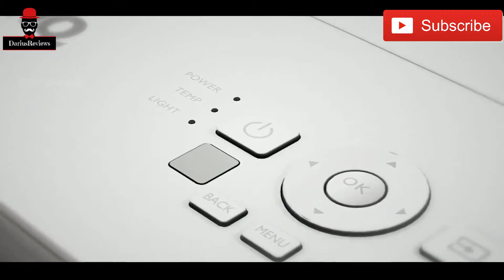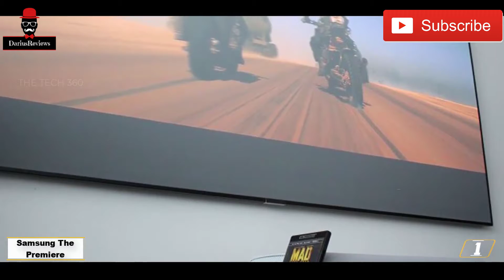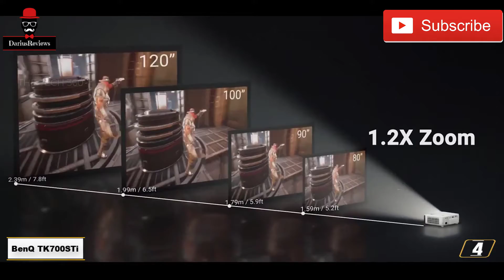Top 5 Best 4K Projectors 2025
GPUS:

GIGABYTE GeForce RTX 3090
ASUS ROG Strix NVIDIA GeForce RTX 3090
ASUS STRIX NVIDIA GeForce RTX 3090
PNY GeForce RTX 4070 Ti 12GB XLR8
ZOTAC Gaming GeForce RTX™ 3090 Trinity OC 24GB GDDR6X
GIGABYTE GeForce RTX 3090 Vision OC 24G Graphics Card
EVGA GeForce RTX 3090 FTW3 Ultra Gaming, 24GB GDDR6X
ASUS ROG Strix NVIDIA GeForce RTX™ 4070 Ti OC Edition Graphics Card

Motherboard:

Asus ROG Strix B550-F Gaming WiFi II AMD AM4 ATX Motherboard
ASUS TUF Z390-Plus Gaming
ASUS ROG Maximus Z790 (13th&12th Gen) ATX Gaming Motherboard
MSI B760 Gaming Plus WiFi Gaming Motherboard
ASUS ROG Strix X570-E Gaming
ASUS Prime B560M-A LGA 1200
ROG Maximus XIII Hero
ASUS ROG Strix B550-F Gaming
MSI MAG B550 TOMAHAWK Gaming
Biostar TB360-BTC
MSI MAG X570 TOMAHAWK WIFI
ASUS ROG X570 Crosshair VIII Hero
GIGABYTE TRX40 DESIGNARE

Laptop

360hz laptop
ASUS ROG Flow Z13
GIGABYTE AORUS 7 NVIDIA GeForce RTX 4060 Laptop GPU 8GB GDDR6
Alienware X17 R2 Gaming Laptop (2023)
Alienware m17 R5
Dell Alienware m15 R5 Ryzen Edition Gaming Laptop
2023 Alienware x17 R2 Gaming Laptop
RTX 3080 Gaming Laptop Price